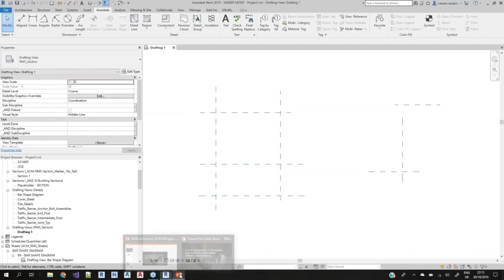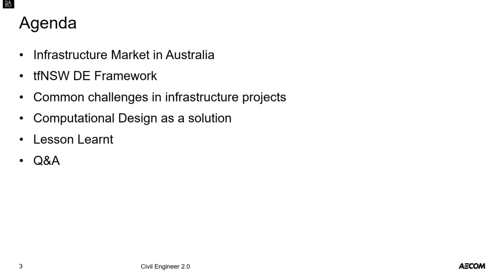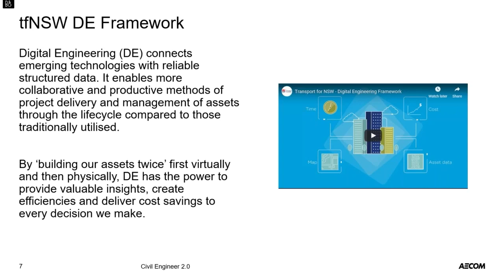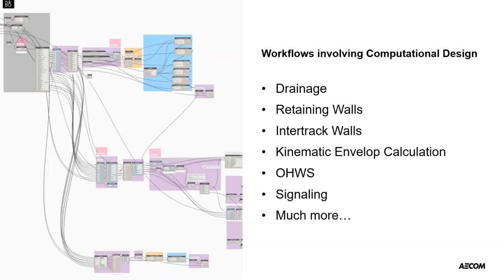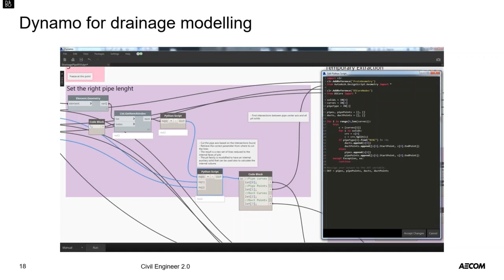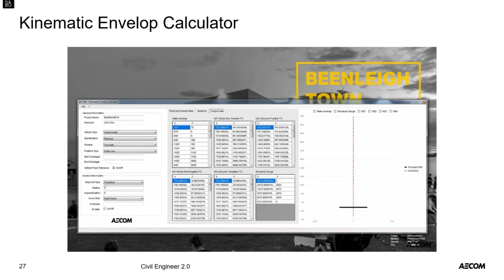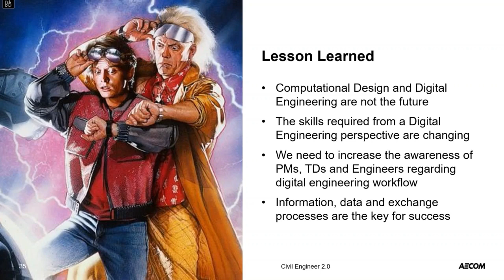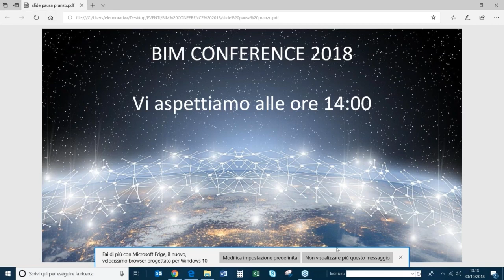NKE | BIM CONFERENCE 2018 | Cesare Caoduro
"Ingegneria Civile 2.0: processi e automatismi nelle grandi opere di infrastrutture" è il titolo dell'intervento di Cesare Caoduro - Digital Engineer Coordinator AECOM - che ha tenuto alla BIM CONFERENCE 2018 organizzata da NKE Autodesk Platinum Partner